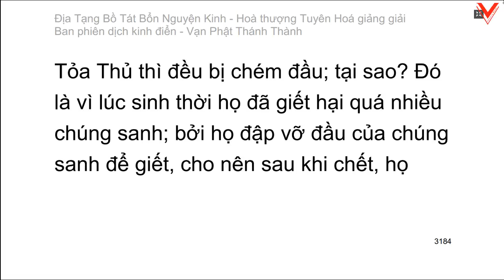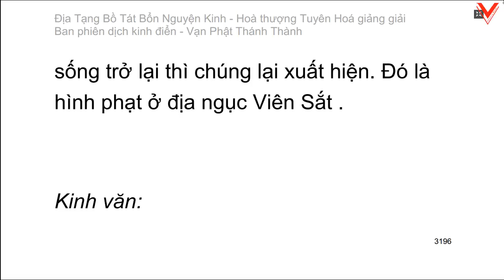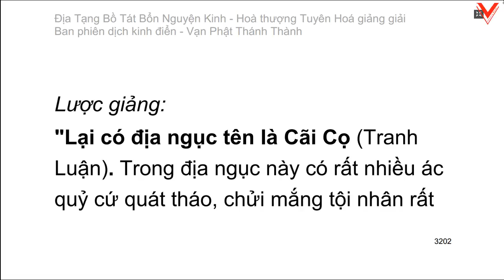Kinh Địa Tạng Vương Bồ Tát Bổn Nguyện 地藏菩薩本願經 - H.T Tuyên Hoá giảng giải (tiếp theo)